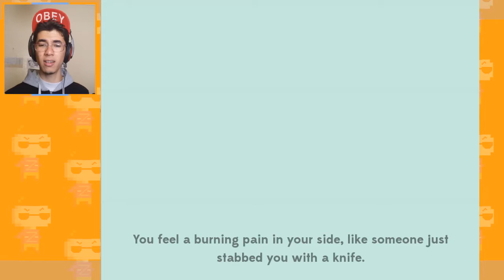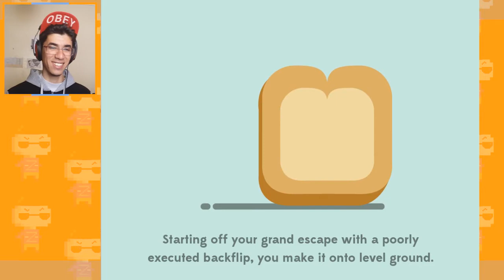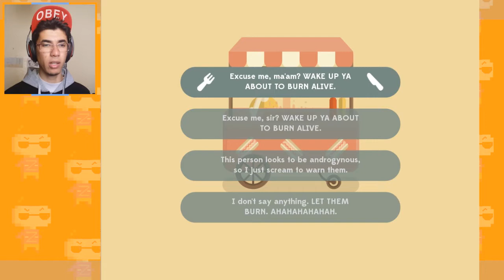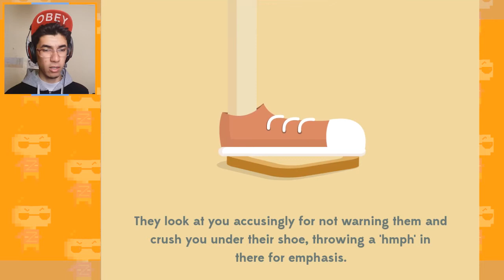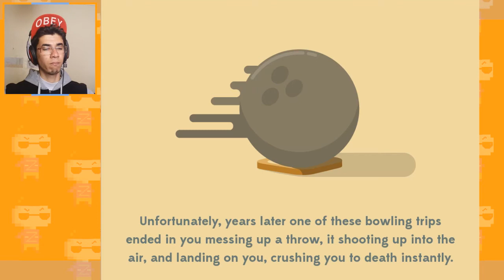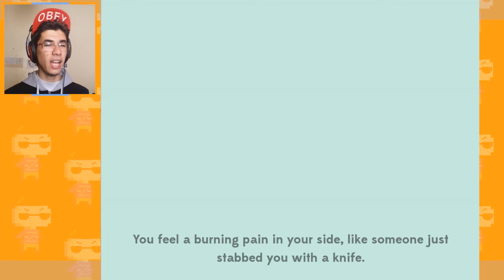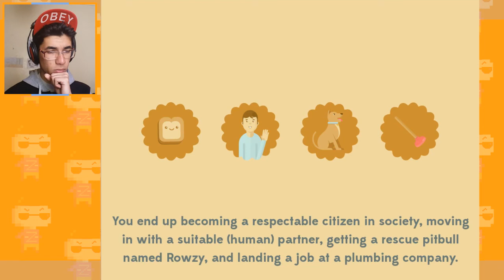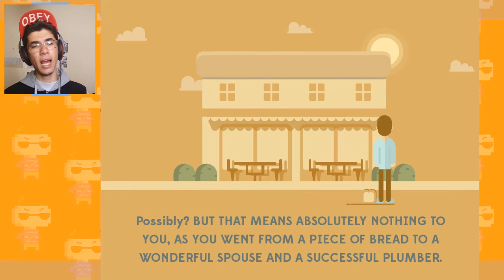BREAD HARDSHIPS! (Storytime)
Life of a slice of bread! what a journey!

Thanks for All Your Amazing Support, Fellas!